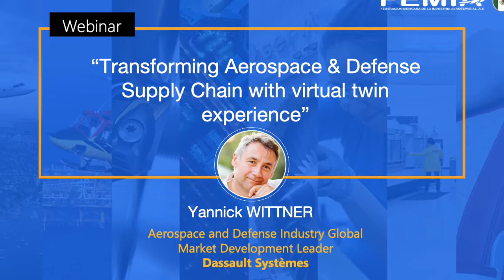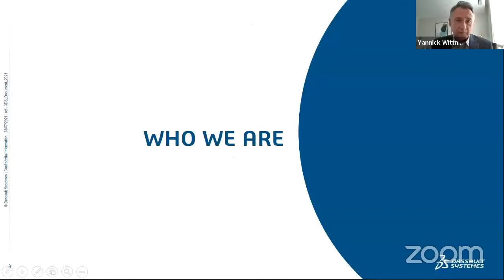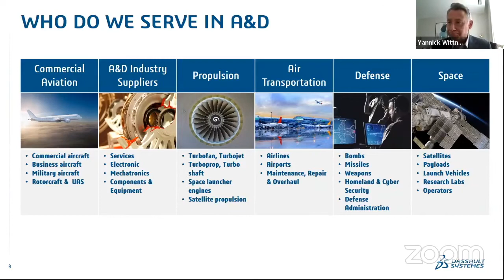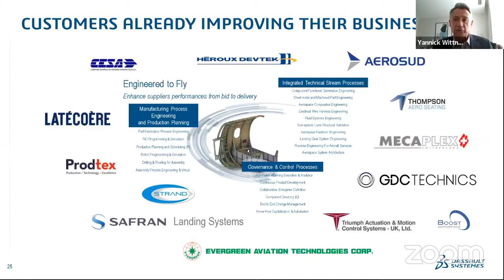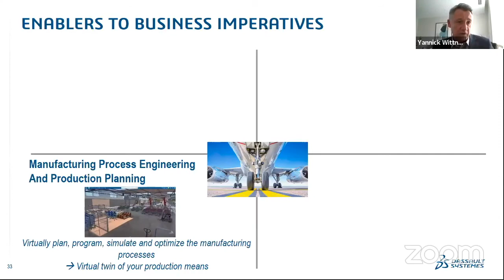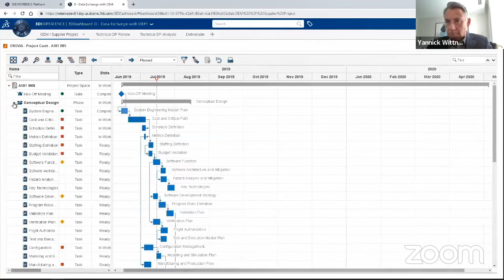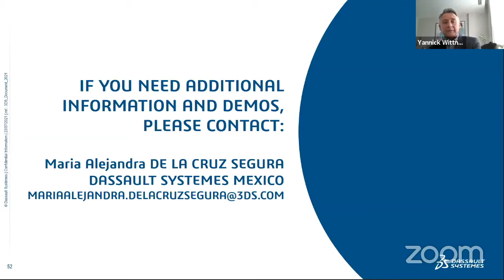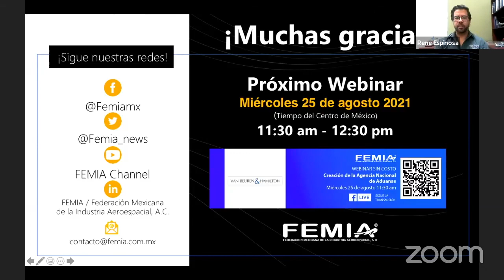"Transforming Aerospace & Defense supply chain with virtual twin experience" - COMPLETE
The Mexican Federation of Aerospace Industry organizes a series of webinars to guide suppliers about the different services required in the aerospace sector, as well as manufacturing capabilities in the integration of an aircraft.

This week our member Dassault Systèmes presents the webinar: Transforming Aerospace & Defense supply chain with virtual twin experience.

Across the A&D industry, rising customer expectations (lower costs, higher standards and increase capabilities) along with growing program complexity make it more challenging to compete. As systems become more complex to design, build and deliver, OEMs and suppliers need to accelerate innovation, drive efficiencies and move to the factory of the future to allow for greater agility on production rate. This requires a new way to conceptualize, design, manufacture, test, certify and sustain new air and space vehicles.

Speaker:
Yannick WITTNER
Aerospace and Defense Industry Global Market Development Leader
Dassault Systèmes